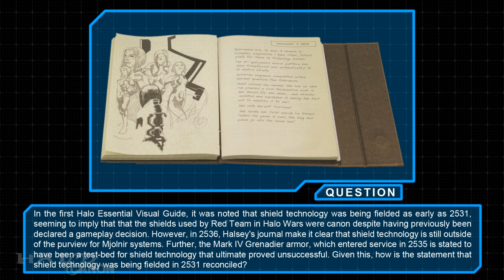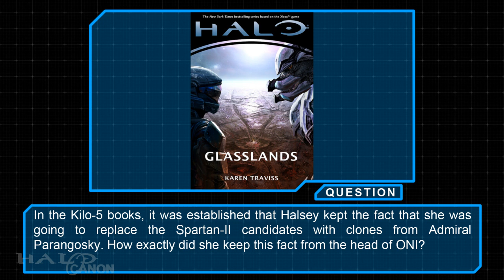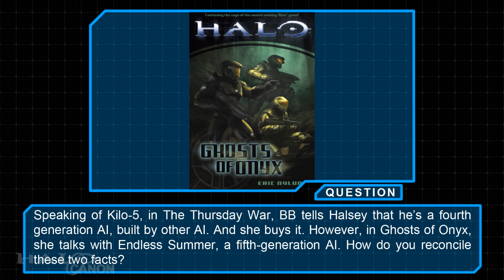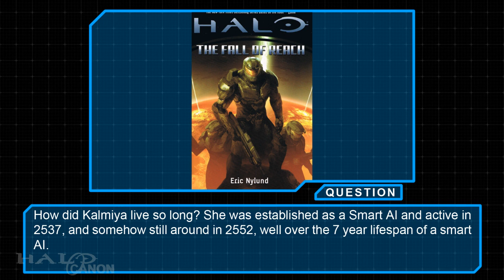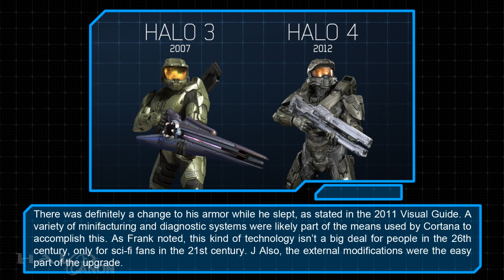Halo Canon Exclusive Interview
An exclusive interview from 343 Industries! Thanks to Laird of Halo Collector and Jeremy and Ken of 343 for making this happen!